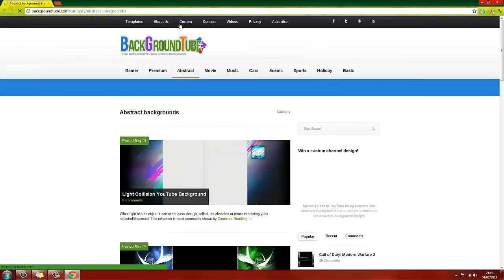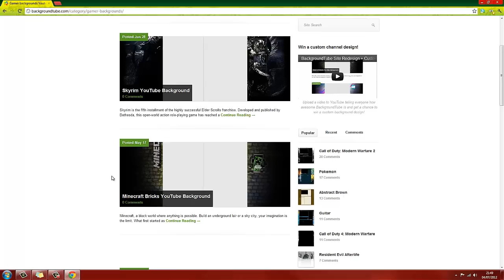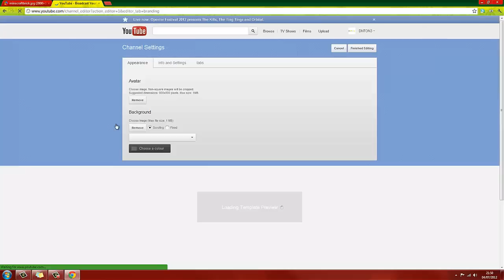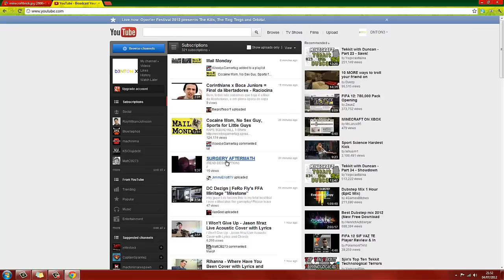How to get Cool YouTube Backgrounds For Free!!!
Hi Guys Today im bringing you a nice video of how to get good youtube backgrounds totally free and they are amazing :)